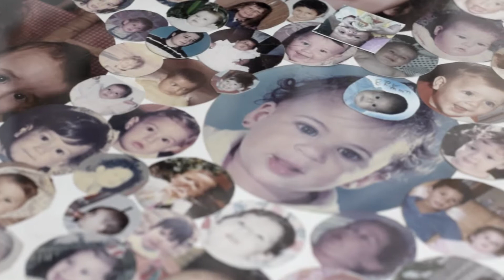Especiales: Mejor Amiga de Chajarí 2017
…A ella, que da bienvenidas como pocos, que atesora tantos llantos inocentes, a ella que con su labor y entrega diaria se destaca, a ella, la mejor amiga de la gente… Aquí, nuestro homenaje a Graciela Zambón, la mejor amiga de la ciudad en esta nueva edición de la Fiesta de la Amistad. ¡Mirá!